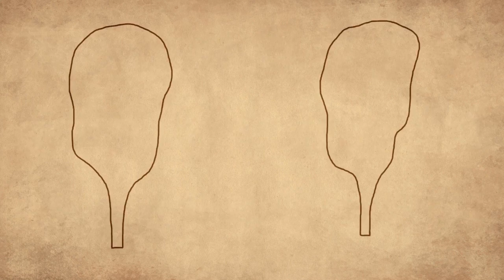Chapter 2 - Five alarming facts about nature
There's an emergency and the word is already spreading.
Use NatureAlert or itsMyNature to raise awareness in social media!

Thanks to artist and painter Alessandro Ferraro for the beautiful images.
Post-production: Alessio Morglia